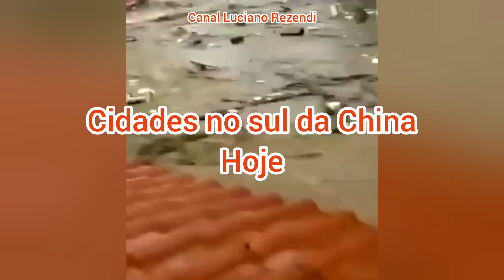ASSUSTADOR! TRAGÉDIA TERRÍVEL HOJE. MILHARES DE AFETADOS. ISSO É CATASTRÓFICO GENTE. IMPRESSIONANTE!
Isso que aconteceu hoje é CATASTRÓFICO, terrível e Impressionante.

Playlist Fenômenos Incríveis da Natureza: Click e assista a vídeos impressionantes!

Nessa outra Playlist você vai encontrar todos as notícias incríveis do canal.  É só clicar no link e assistir

Nessa outra Playlist você vai encontrar todas as Dicas incríveis, pra ajudar você no seu dia a dia.  É só clicar no link e aproveitar

Esse canal é um canal de Notícias e Dicas de receitas caseiras com o objetivo de te ajudar e te deixar bem informado (a).
Saiba que aqui nós temos compromisso com a verdade!
Um canal para toda família assistir, com informações importantes e dicas incríveis para você colocar em prática no dia a dia.
Compartilhe os nossos vídeos e me ajude a ajudar outras pessoas.
Te desejo grande sucesso!
Abraço!